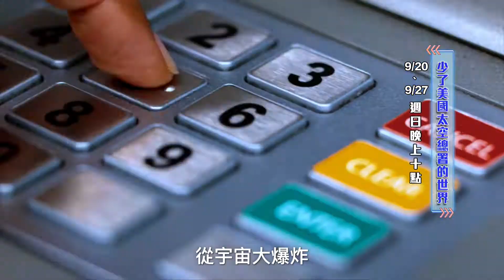達文西頻道 少了美國太空總署的世界 | A World Without NASA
你知道交友軟體跟太空研究有什麼關聯嗎? 美國太空總署的科技不只跨足全世界經濟網，甚至與我們的食物和醫學都息息相關。找出沒有NASA的世界，看看你的生活會有多巨大的改變！